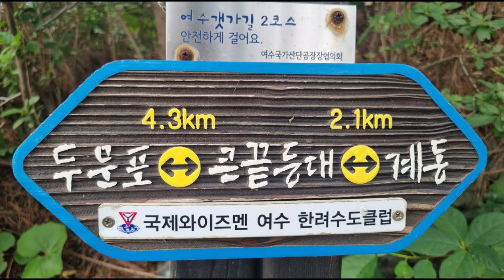11호 힌남노 태풍 북상중#문화저널tv 태풍땐 게가 산으로 피신중#조옥성박사tv